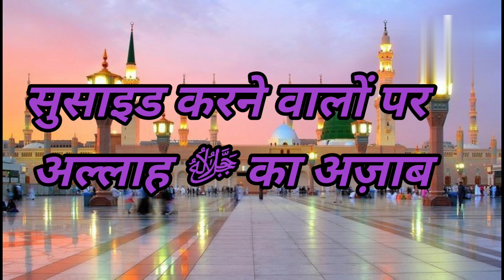💊Suicide Karne walo Par Allah ﷻ ka Azaab|🔥Mufti Salman Azhari 💐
Islam me Suicide karna kesa he?
Islam me Suicide karna kyun mana h?
dahej k naam Par Suicide ki koshish Karne wali aurte jaroor Sune
dahej k naam Par Suicide Karna
Suicide k Baare Me Islam kya kehta h

Your Quries:~
Huzoor ﷺ Ne Chand Ke Do Tukde Kese Kiye
By Mufti Salman Azhari
Huzoor ﷺ Ka Chand Ke Do Tukde Karne Wala Moujiza
MOJZAT E RASOOL By Mufti Salman Azhari
HUZOOR ﷺ KE MOAJIZAT
HuzoorﷺKe  k Gaud k maujizat
Sahaba ka aqida
Huzoorﷺ-Ke-Moajizat
Huzoorﷺ k Rijaq me Barkat or rus'at k Maujizat
HuzoorﷺKi shaan me gustakhi karne walo ko Allahﷻ ka jawab
HuzoorﷺKa Bachpan or Shakke Sadar ka Maujiza
Aala Hazrat ka Tawiz or unka aqida
Darood sharif ki Fazilat or Barkate
Har pareshani or Mushkilo se nikalne ka Aasan Rasta
Ziqre ilahi ki Barkate
Huzoorﷺ ka Suraj ko Palta dene wala maijizat
12 rabiull awwal k aane se Shaitan kyun rota h
Sunniyo ko imame kaba k piche namaz kyun nahi  padni chahiye
Goshepaakرضى الله تعالى عنهjabBagdadAayeo tho logone unhe kese Tang kiya
Goshepaak ko apni vilaiyat ka Pata Kab chala
Goshepaak or musjtanjit billah ka qissa